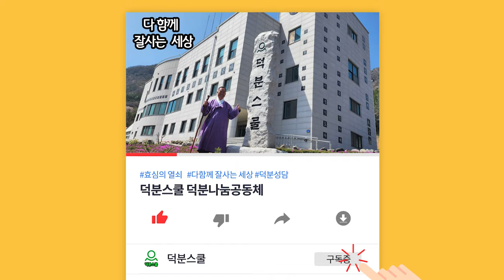안되는 일이 없게 하는 👉 자기 경영의 기본원칙 5가지 🖐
1️⃣첫번째:덕분스쿨 입학해서 공부하기
2️⃣두 번째: 카페(cafe)에서 공부하기
네이버 카페(cafe): 덕분스쿨
3️⃣세 번째: 공개밴드에서 공부하기
4️⃣네 번째: 유튜브(Youtube)에서 공부하기
덕분나눔공동체장 덕분성담 드림

더빙: 클로바더빙 AI보이스다인,하준
자막: 론박자막연구소
자막: 라니LANi
자막: 조블리영상편집
자막: 편집하는여자
자막: 나눔템플릿
자막: 편집정음
적용폰트 : 윤디자인M 제공 "독립체"

긍정만 하면 👉 진짜 온 우주가 나를 도와준다고요? 😆 주파수 에너지 긍정 #240131